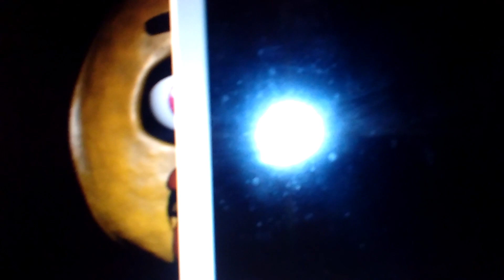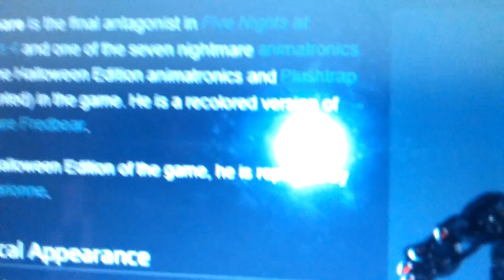Nightmare vs chica music